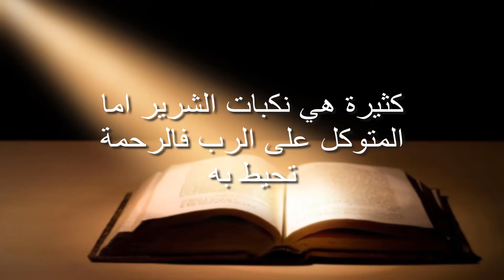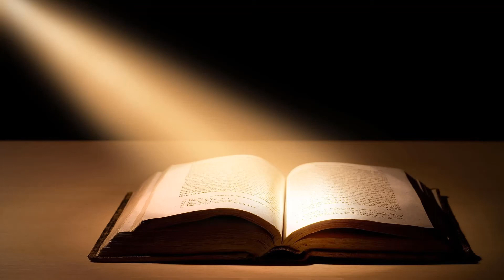رسالة الانجيل - الحماية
اعداد: ليث مقادسي | مونتاج: فادي بنيامين

Instagram: Jesus Daily Arabic
Facebook: كنيسة المحبة الاخوية الالكترونية